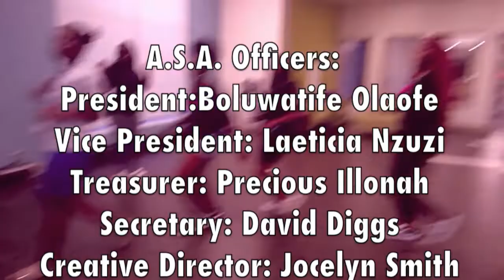Augusta University's African Student Association: Shaku Like Me Dance Class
Check out the students of Augusta University embracing and experiencing a little bit of African culture through dance at our ASA's very first event of the Fall 2018 semester. Special thanks to everyone who came out to support and the amazing officers of the African Student Association!